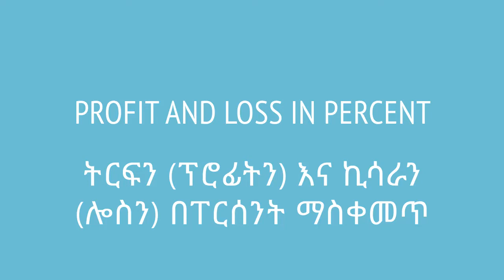Profit and loss in percent | ትርፍን (ፕሮፊትን) እና ኪሳራን (ሎስን) በፐርሰንት ማስቀመጥ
Now that we know what profit and loss are, we can represent them in percentage. This video is based on Unit 3 of Grade 7 of the Ethiopian curriculum. The academic videos published under Saquama (Education for Ethiopia) are in line with the Ethiopian curriculum.

ትርፍ እና ኪሳራ ምን እንደሆኑ ስላወቅን አሁን ደግሞ በፐርሰንት ማስቀመጥን እንማራለን።  ስላይህ ቪድዮ የተሰራው በ7ኛ ክፍል ሒሳብ ምዕራፍ 3 ላይ ተመስርቶ ነው። በሳቋማ (ኤጁኬሽን ፎር ኢትዮጵያ) ስር የተለቀቁ የቀለም ትምህርት ቪዲዮዎች ከኢትዮጵያ ስርዓተ ትምህርት ጋር የሚስማሙ ናቸው።